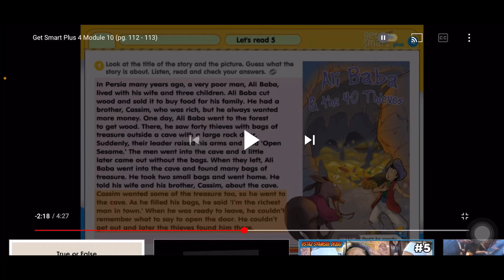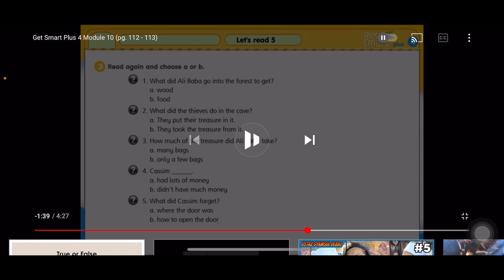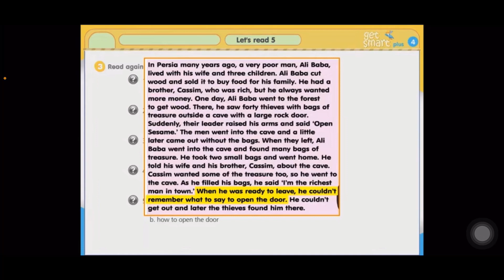Bahasa Inggeris Tahun 4~Get Smart Plus 4: MODULE 10: Whats the matter?: Let’s read 5 |Page:112-113